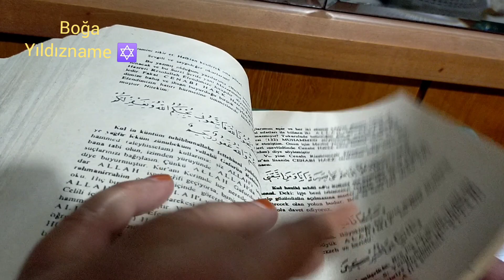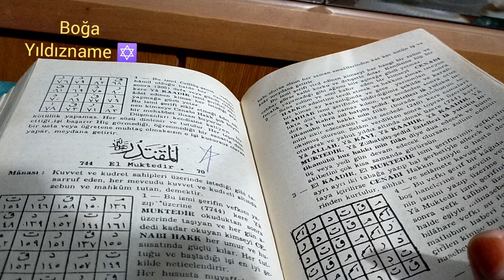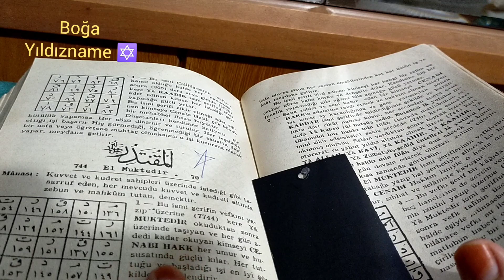Boğa Haftalık Yıldızmame ✡️ (5/11 Ağustos) cuma : Venüs (Zöhre ) günü yıldızname# kahvefalı #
Zikir : ya MUKTEDİR (744)